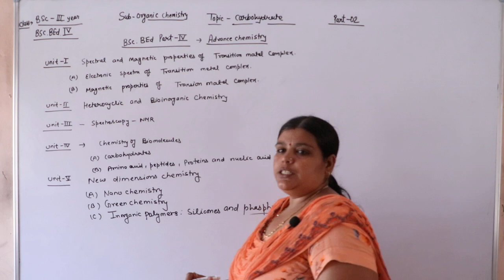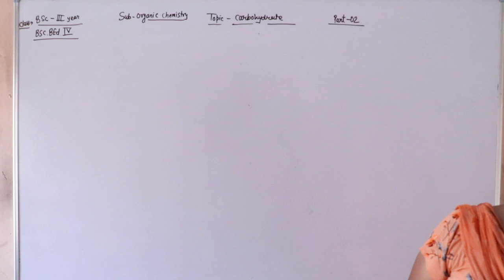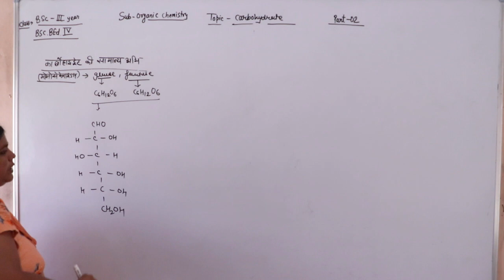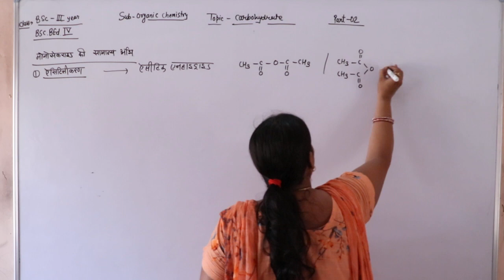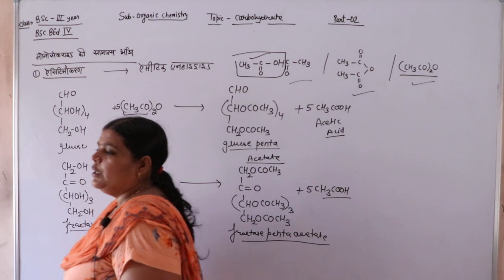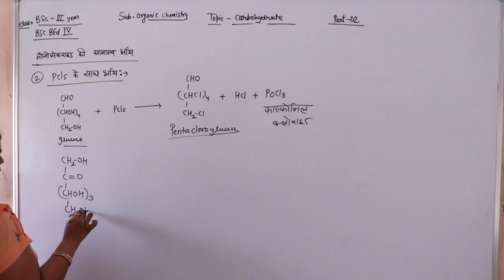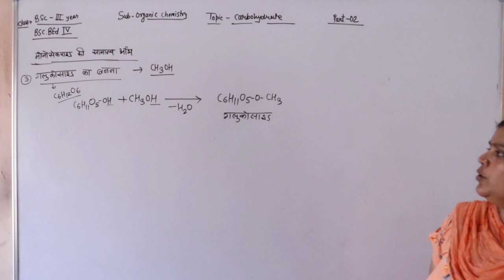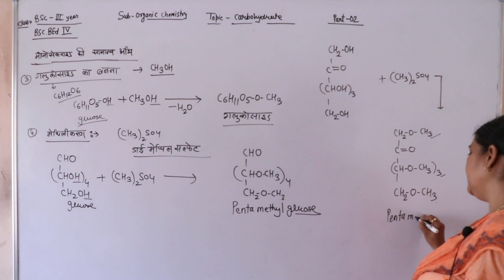Organic Chemistry B.Sc. 3rd B.Sc.B.Ed- 4 Topic-Carbohydrates Part 2 By Suman Mam